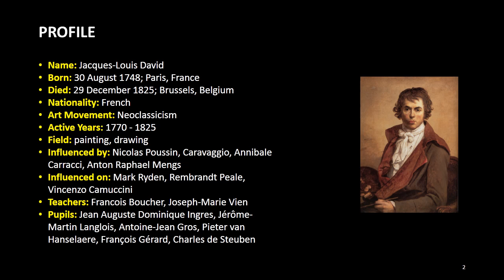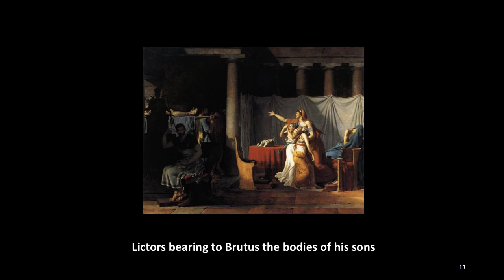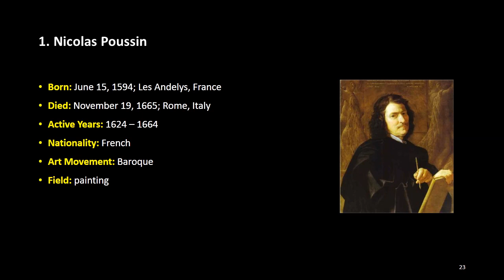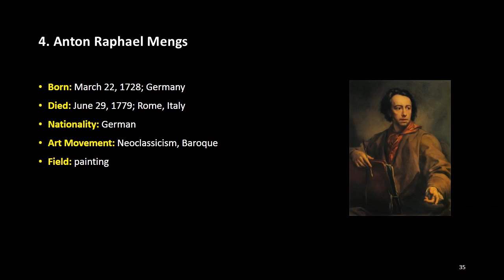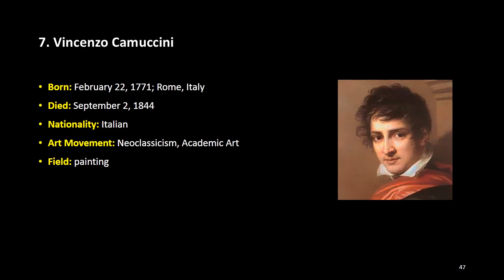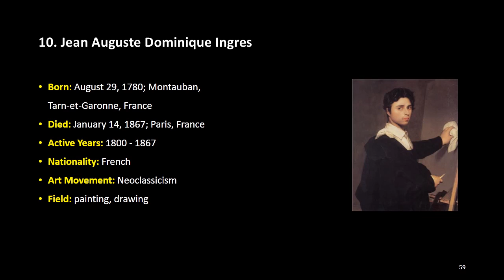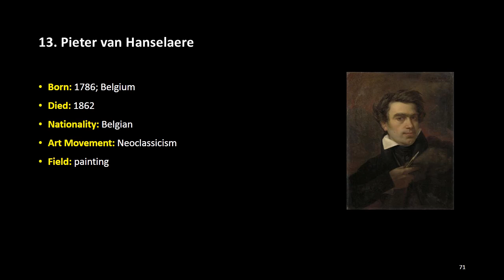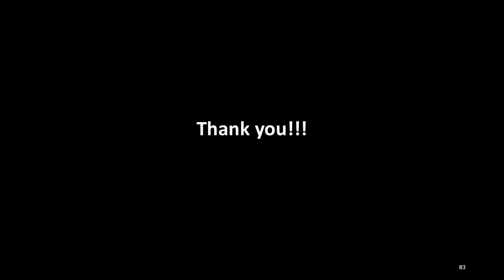ARTIST OF THE WEEK: 34. Jacques-Louis David, ACJ Art Academy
Name: Jacques-Louis David
Born: 30 August 1748; Paris, France
Died: 29 December 1825; Brussels, Belgium
Nationality: French
Art Movement: Neoclassicism
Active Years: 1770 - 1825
Field: painting, drawing
Influenced by: Nicolas Poussin, Caravaggio, Annibale Carracci, Anton Raphael Mengs
Influenced on: Mark Ryden, Rembrandt Peale, Vincenzo Camuccini
Teachers: Francois Boucher, Joseph-Marie Vien
Pupils: Jean Auguste Dominique Ingres, Jérôme-Martin Langlois, Antoine-Jean Gros, Pieter van Hanselaere, François Gérard, Charles de Steuben

Jacques-Louis David was a French painter in the Neoclassical style, and regarded as an outstanding painter at the time.

Famous history paintings drawn by David in the 1780s changed people's tastes from Rococo's frivolity to classical austerity and severity and heightened feeling, harmonizing with the moral atmosphere of the last few years of the "Ancien Régime".

David later became an active advocate of the French Revolution and a friend of Maximilien Robespierre. However, David, who was imprisoned after Robespierre lost his power, supported another political power, Napoleon upon his release. At this time, he developed his own "Empire style", famous for using the warm colors of "Venetian painting".

After Napoleon was evicted from the power, David exiled himself to Brussels and remained there until his death.

David, who had many pupils, had the greatest influence in French art of the early 19th century.